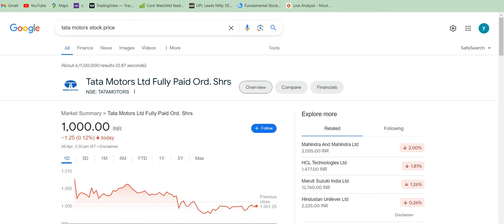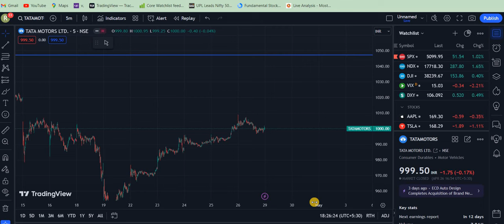TATA MOTORS SHARE BREAKOUT | TATA MOTORS SHARE LATEST NEWS | TATA MOTORS SHARE PRICE TARGET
tata motors share august 2020,
tata motors share bazar,
tata motors share buy or sell today,
tata motors share buy advice,
tata motors share news cnbc,
tata motors share forecast for tomorrow,
tata motors share future 2020,
tata motors share future prediction,
why tata motors share going up,

aarti drugs
trident share news
polycab share
share market
stock market